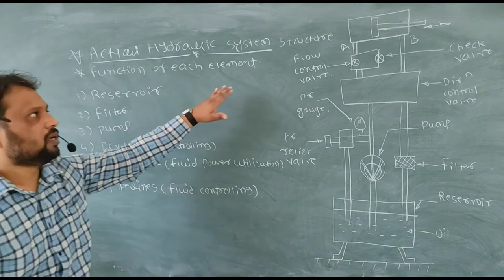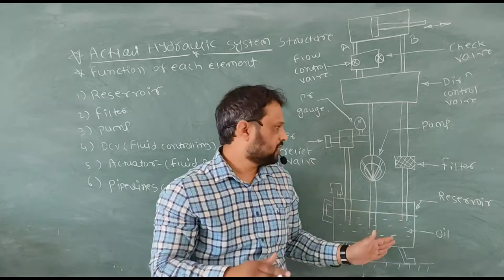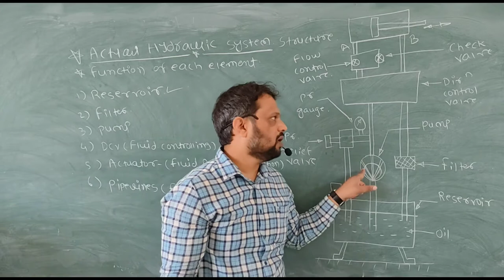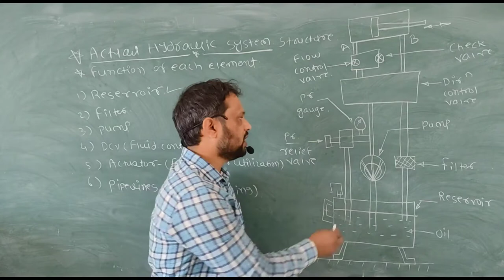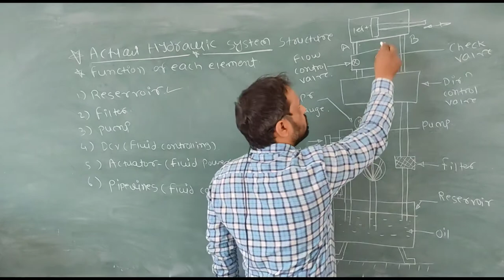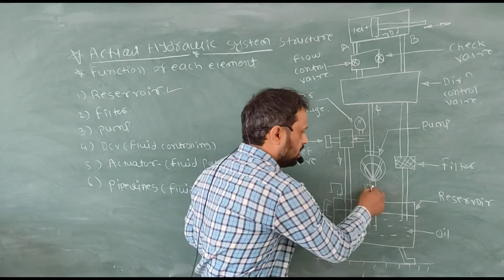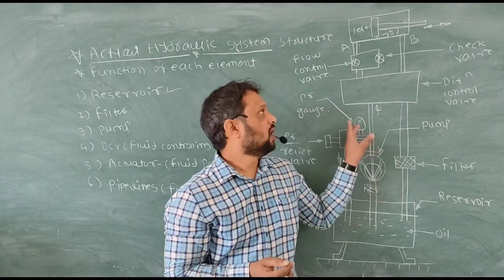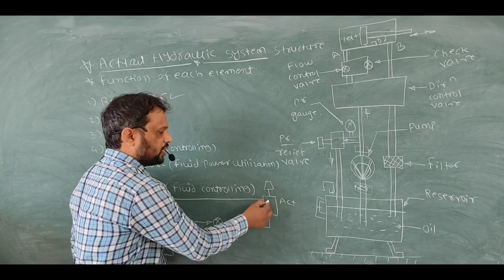General Layout of Hydraulic System & Function of Each Element in Hydraulic System.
Dear students before we move ahead we should first know the basic structure of hydraulic system and function of each part of hydraulic system like reservoir is used to cool hot oil or to separate contamination.